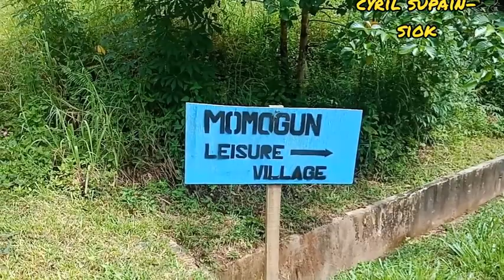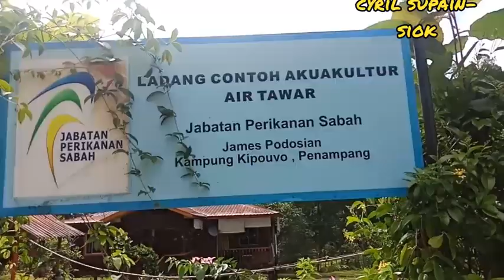"HIKING" yang terindah! (Part 2/ending)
Satu perjalanan yang dinanti nanti, tidak diduga dan penuh misteri dan akhirnya terungkai misteri selama ini.